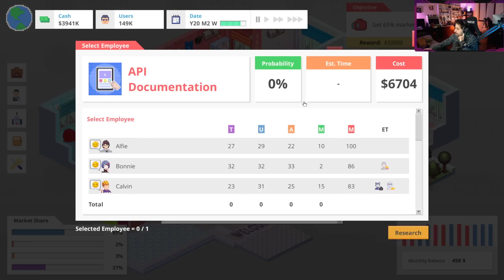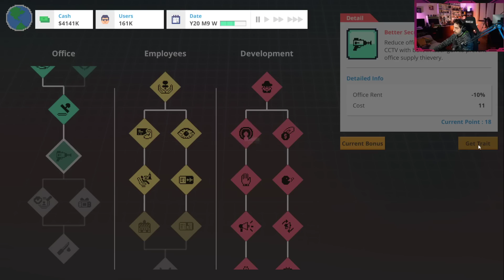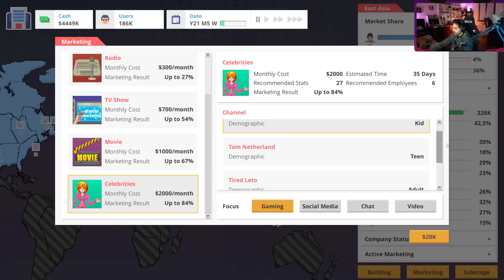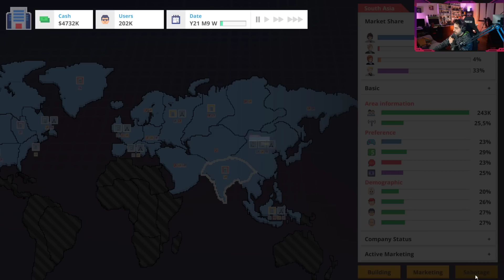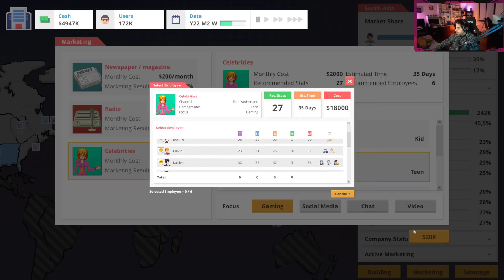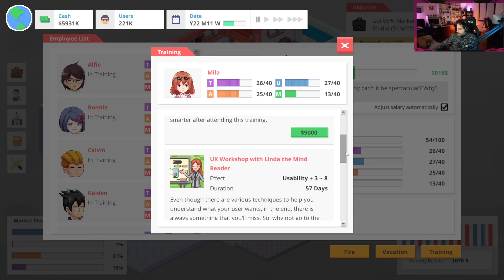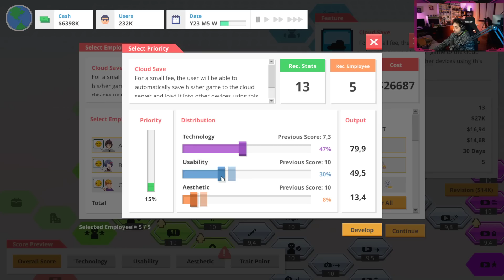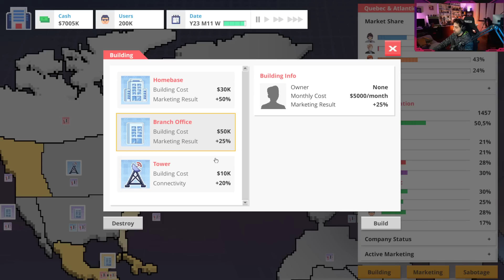Startup Panic - Gameplay ITA - 07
► PC
Scheda Madre